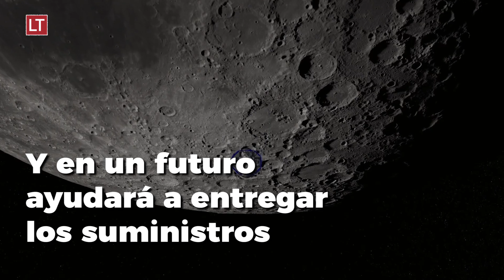Esta es la nueva nave que Blue Origin enviará a la Luna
La máquina fue diseñada y construida durante tres años y espera llevar carga pesada, satélites y provisiones para las futuras comunidades espaciales que vivan en la Luna.